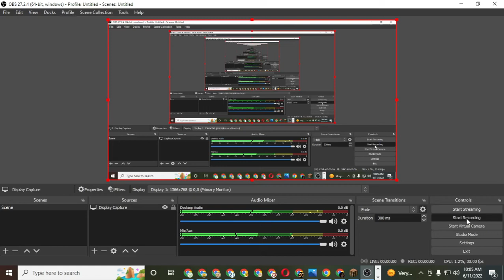Dennise Playing Minecraft | Part 3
It's play time! So fun playing Minecraft!